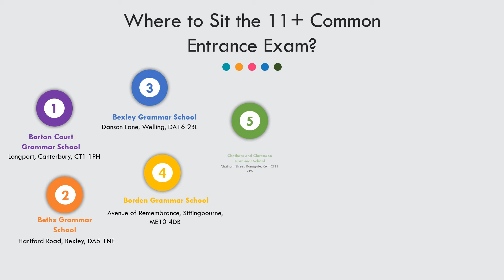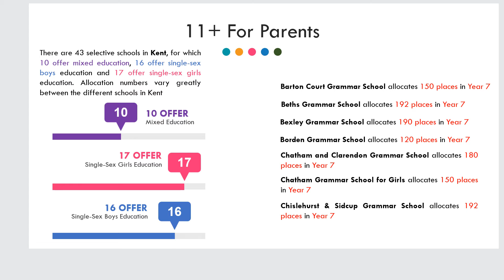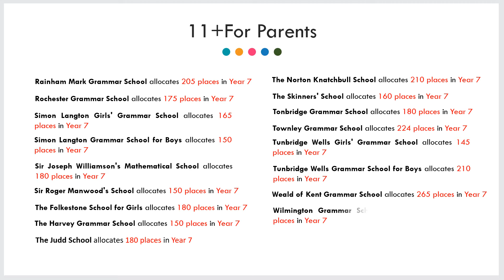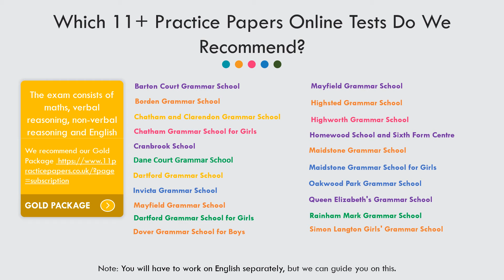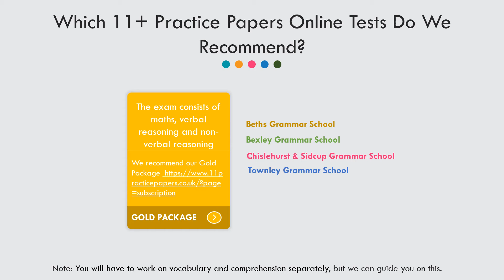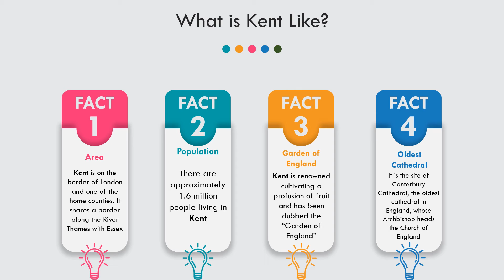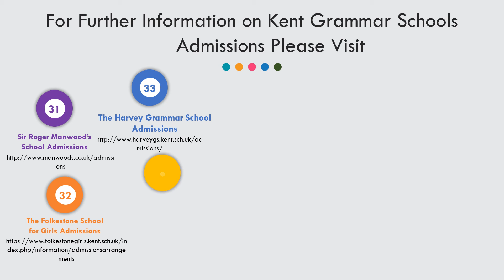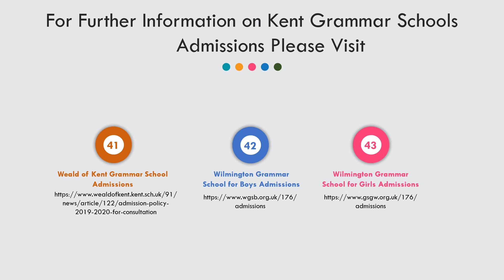Kent Grammar Schools Admissions - Eleven Plus Exams - 11+ Practice Papers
Admissions and 11 plus exam information for Kent Grammar Schools, United Kingdom. There are forty three selective schools in Kent.

For further information on Kent 11 Plus Selective Schools Admissions please

Click the link below to go to our website, where you will have access to hundreds of 11 plus online practice tests and information about the 11+ in your area